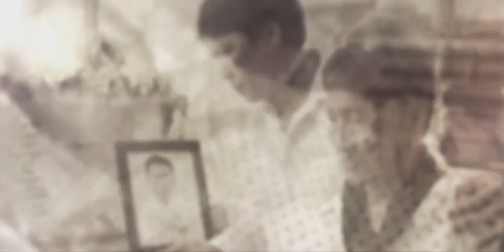Leonita Jaramillo (May 24, 1929 - Nov 4, 2015)